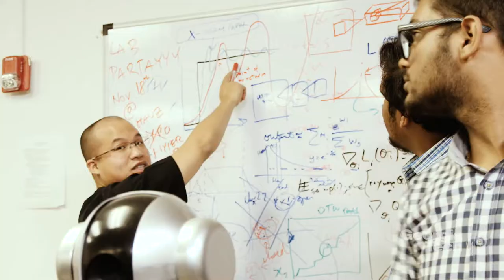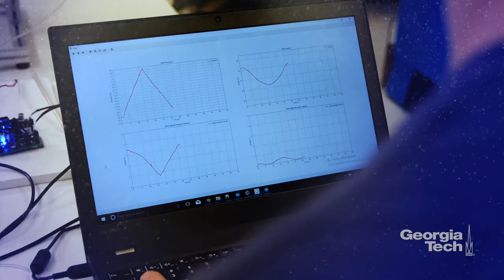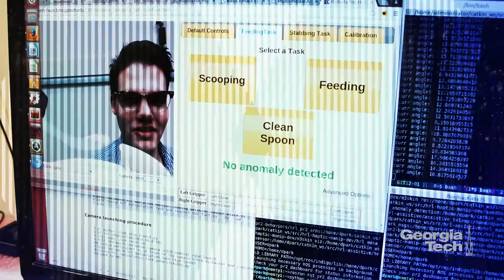Georgia Tech's Institute for Robotics and Intelligent Machines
Mixed Bag Media created this promotional video for Georgia Tech's Institute for Robotics and Intelligent Machines. The Institute is broad set of programs, based in both theory and experiment, that allows students to innovate in new exciting ways by using robotics to enhance the human experience, revolutionize home life and everyday life, and even inspire humans to think in new unconventional ways—from basic public policy to the frontiers of cognitive science.